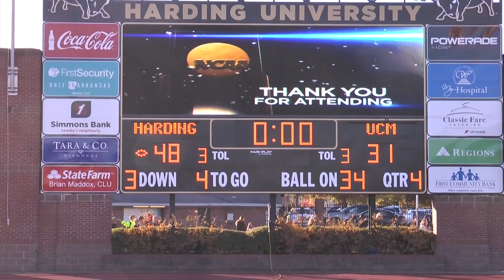Harding Central MO Recap!